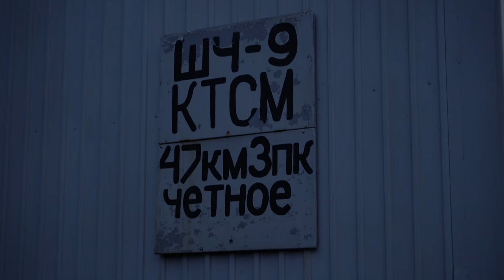Поезд 083А СПб - Гомель, платформа 46 км, 13.10.18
Тепловозы ТЭП70-0096 и ТЭП70-0350
Снято навскидку, получилось вроде неплохо. Особенно звук.